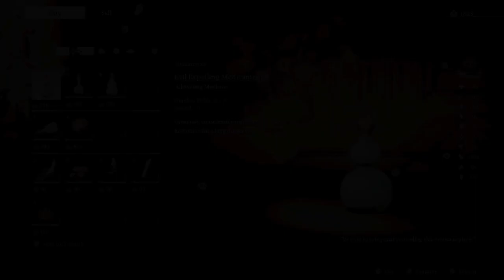Black Myth: Wukong | Chapter One | Part 1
We embark on a new adventure inspired by the classical novel 'Journey to the West' with the story taking place after it's ending.